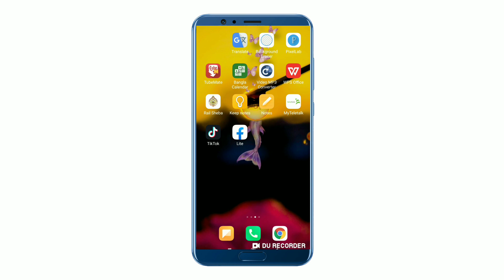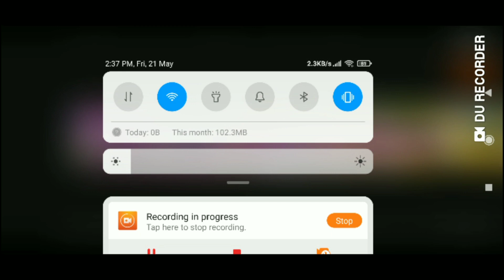Photo Background Effect In PicsArt Tutorial In 2021/EG Tech Sarty Tech Book West Bengali Tube M Tech